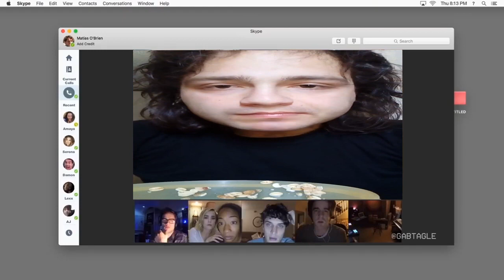Spoopy Zoom (2023) - Trailer